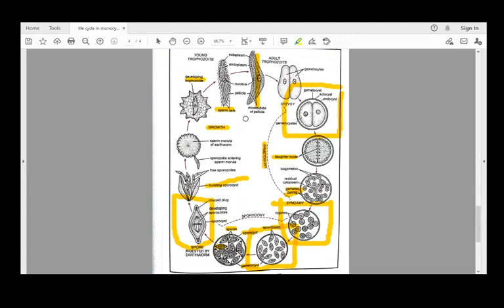life cycle in Monocystis